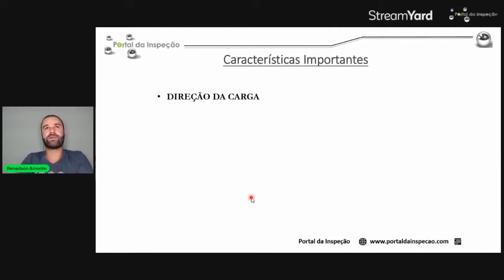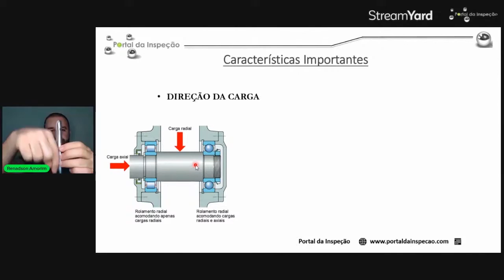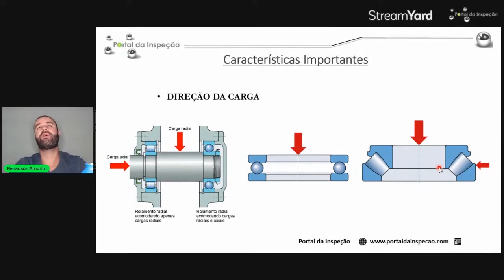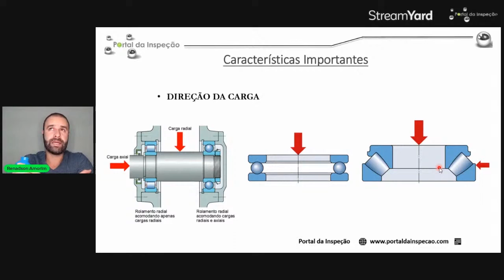Carga radial e axial: qual a diferença entre elas?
Neste vídeo explicamos o que é carga radial e carga axial dos rolamentos.

Comenta aqui embaixo o que mais te chamou atenção nesse vídeo, beleza?
Não se esqueça de compartilhar com um amigo para que ele possa ver também.
Bora dominar! 🔥